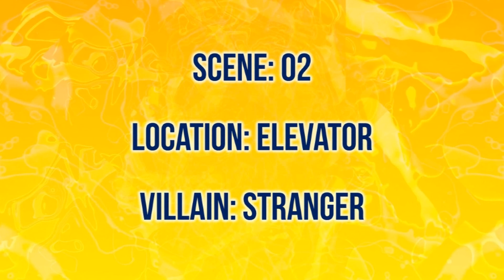Funny ways to escape from Eve Teasing - Mirchi Shivshankari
Have you experienced these kind of situations with Jollu boys, Jollu Boss etc etc at your office,road or public places? Here's some fun ways to deal with them.